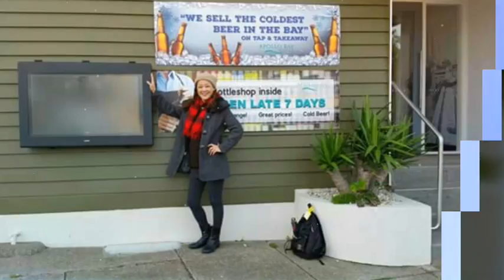Tan Lee Hong photos on 2017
算你狠